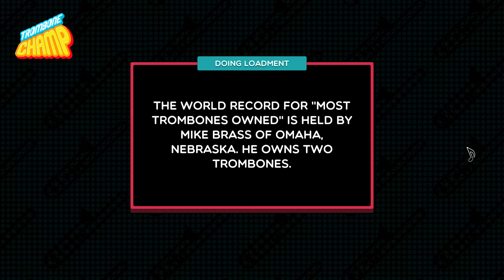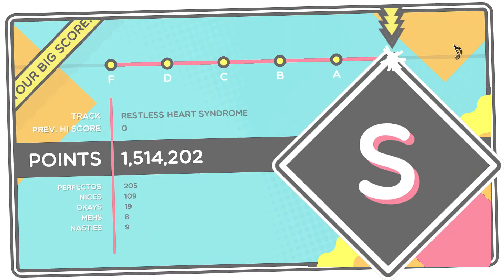Trombone Champ "Restless Heart Syndrome"-Green Day